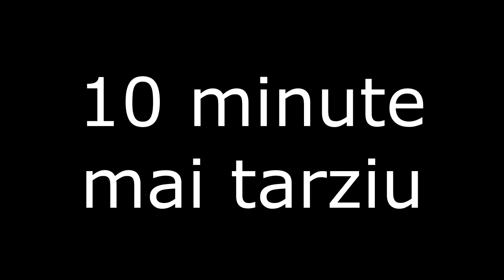AM EVADAT DIN ÎNCHISOARE ȘI AM FOST PRINS.. (Film Minecraft)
4000 in 24 ORE ? ⏰👍👍⏰